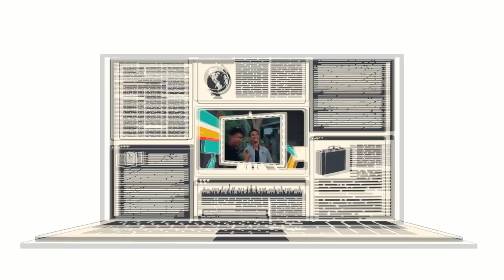IRIT BANGET!? UANG BULANAN ANAK UB (UNIVERSITAS BRAWIJAYA)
HI Guys! Mumpung saya lagi ada di Universitas Brawijaya, Kita akan langsung tanyain mahasiswa & mahasiswi disini berapa sih uang bulanan mereka selama kuliah disini?! Irit banget apa malah boros?! Penasaran yuk tonton video selengkapnya!

Oh ya bagi kalian aku bakal sering banget buka kesempatan untuk kalian ikut bangun channel ini dengan cara ngasih ide atau pertanyaan ke beberapa sosial mediaku di bawah ini